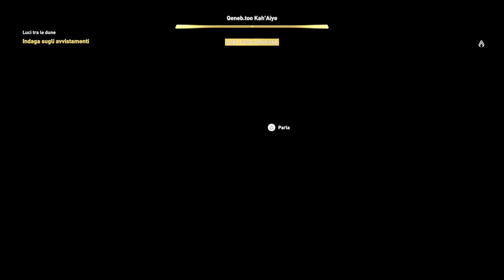Assassin's Creed Origins-Luci tra le Dune (DLC)